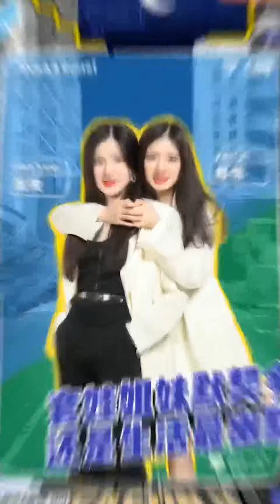《⭕脱口秀大会S4》1分钟速看脱口秀大会4选手，立马进入爆梗状态，可惜雪琴缺席！